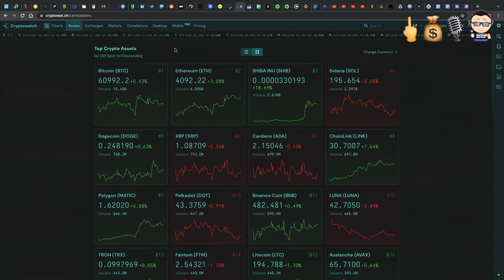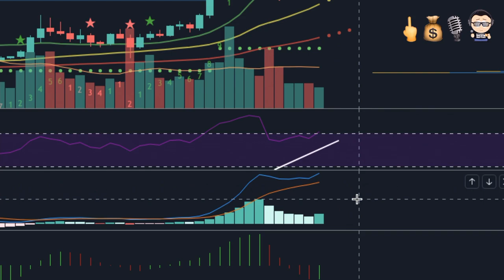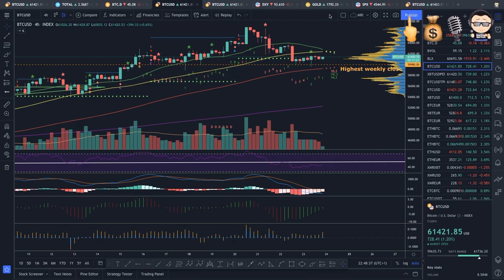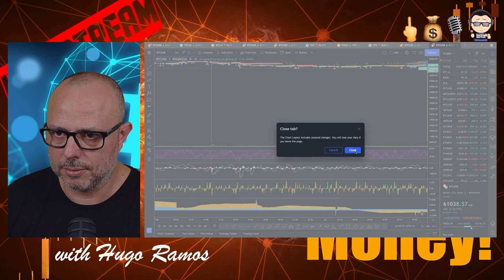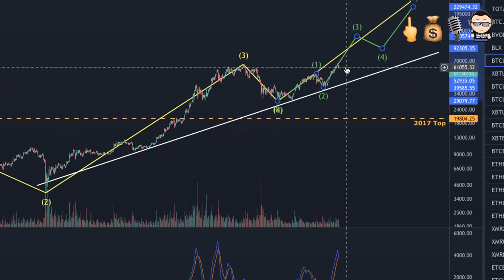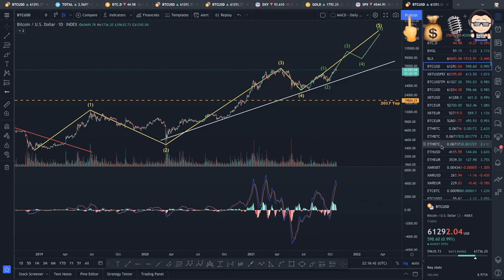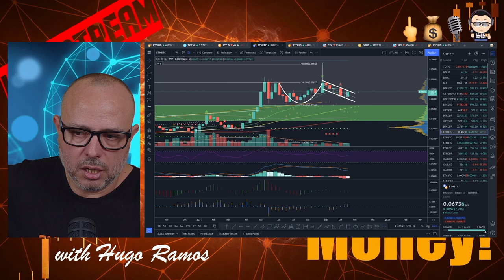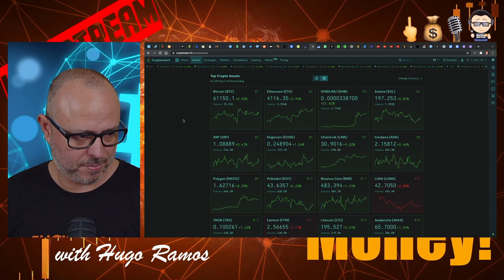FYM! + HFC [E09] Bitcoin No Suporte Crítico dos 60k. Análise de ETH/BTC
Este episódio foi gravado apenas pelo canal "F You Money! Portugal" devido ao bloqueio injustificado do canal HFC. Votos para que o pessoal do HFC recupere o canal o mais rápido possível.